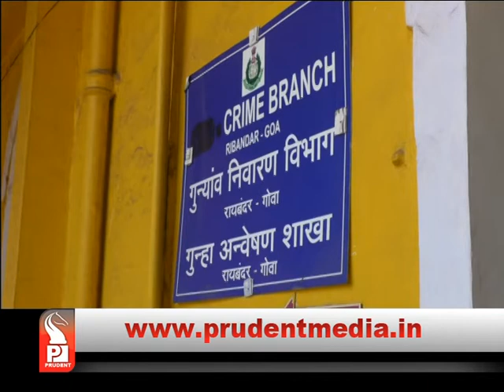SIT QUESTIONS DIGAMBAR’S BROTHER-IN-LAW LAWANDE _Prudent Media Foa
Brother in law of former CM Digambar Kamat, Satish Lawande has appeared before SIT (Mines) in connection with mining scam case. Lawande was questioned for 2 hours. Digambar Kamat is likely to appear before investigation agency on Friday.